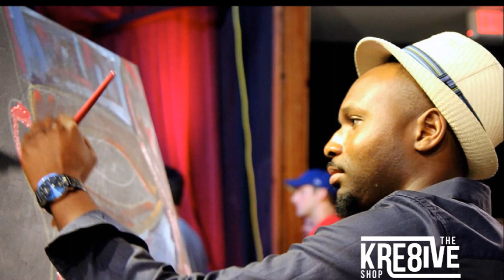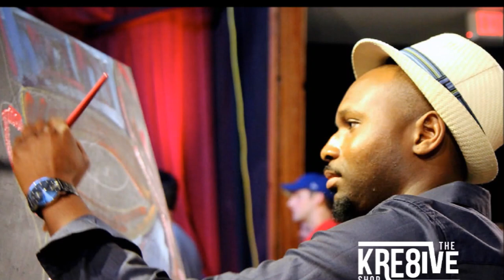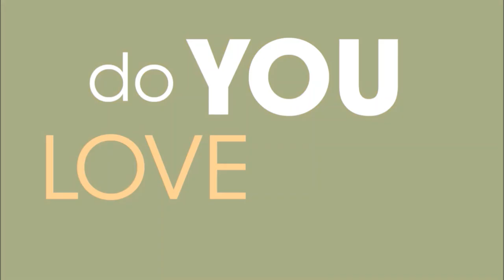Artist Playlist pt. 1 | 2pac, Meek Mill, Kendrick Lamar Jazz Covers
Music is fuel for creativity in the art world. Here's a snippet of some of the music I listen to for inspiration.

Support Us By Donating To Our Cashapp $thekre8iveshop Get some free game about business and art @ out our online store @ Follow me on IG @ Follow me on Twitter @ Follow me on FB @